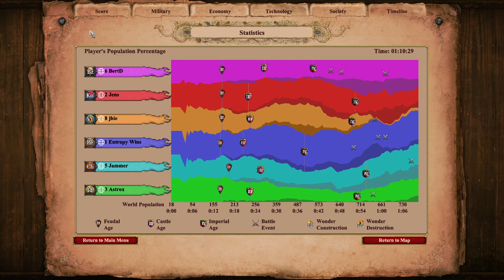Nomad VS War Wagons and Indian Camels